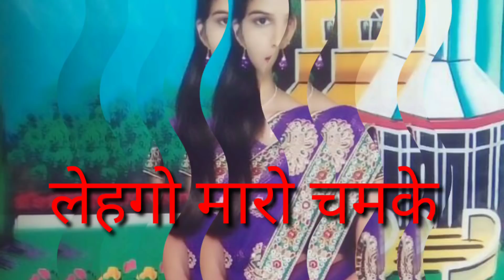बिंदिया मारी चमके चुड़ि मारी खनके रंगे भरियों लेहगों रे गायिका हीना डावर सुपर आदिवासी स्टेटस 2019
New Aadiwasi dhamaka